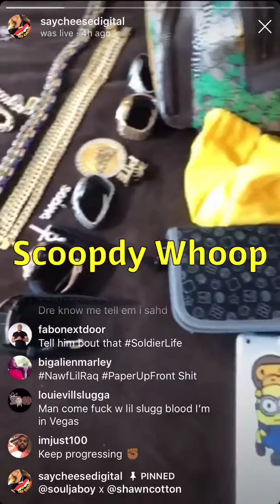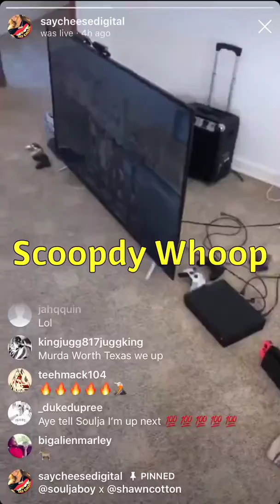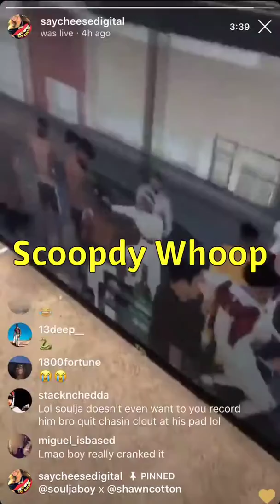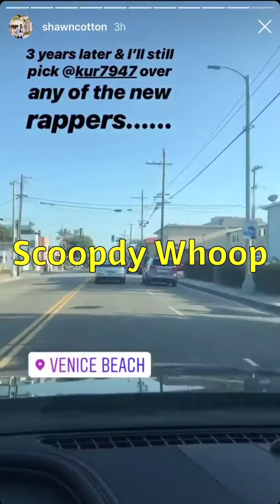Inside Soulja Boys New Mansion He Bought (SayCheeseTV)